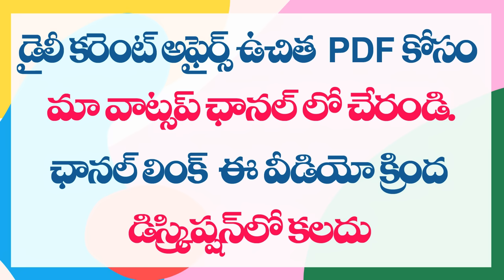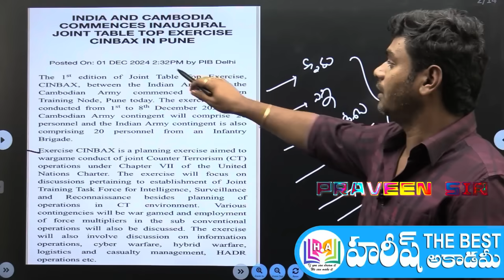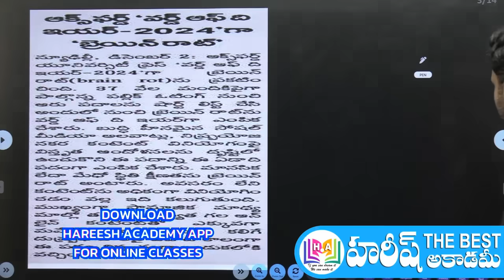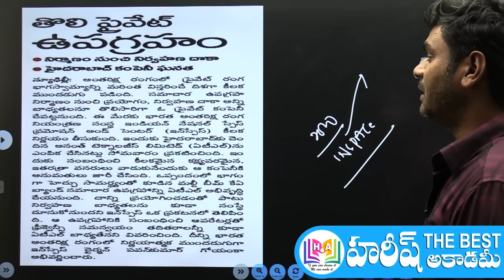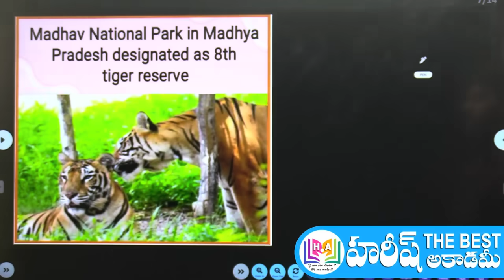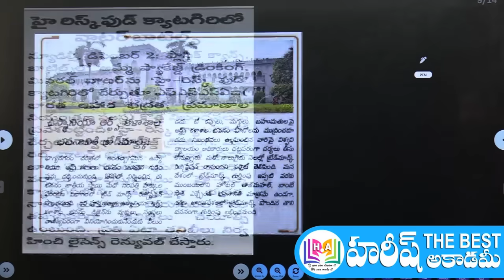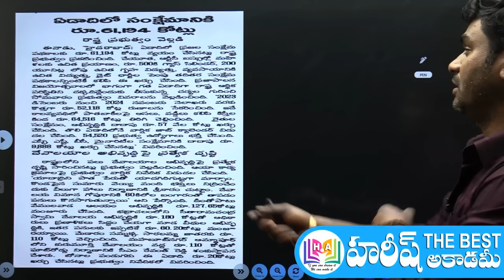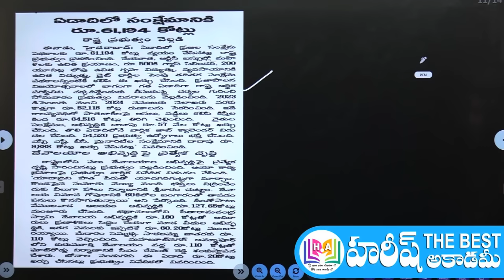Daily Current Affairs in Telugu | 4 December 2024 | Hareesh Academy | APPSC | TGPSC | Group-2 | SI